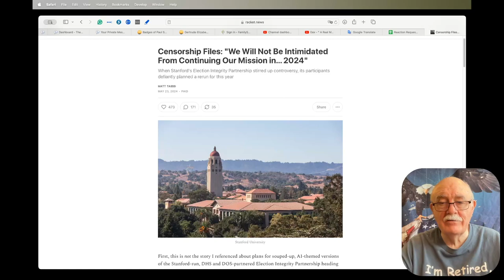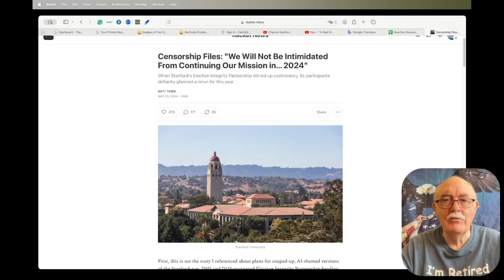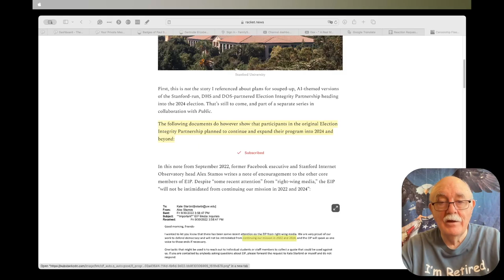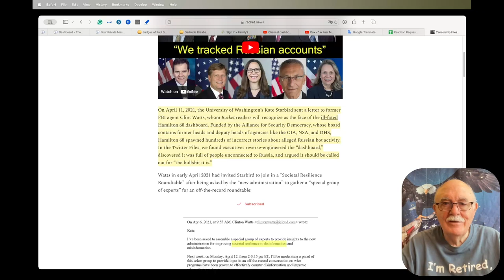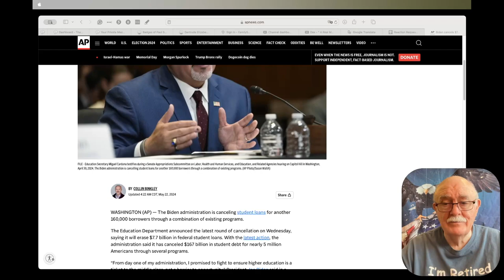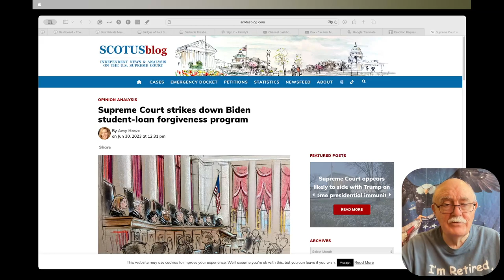Daily News Clips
True Tales of Transactional Journalism from the Trenches

Censorship Files: "We Will Not Be Intimidated From Continuing Our Mission in... 2024"

Censorship Files: "We Have Very Little Evidence About What Works"
Do "anti-disinformation" tactics work? Listen to the experts themselves

Biden administration canceling student loans for another 160,000 borrowers